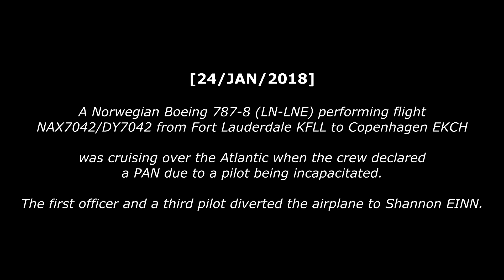[REAL ATC] Norwegian Diverts due to INCAPACITATED CAPTAIN!